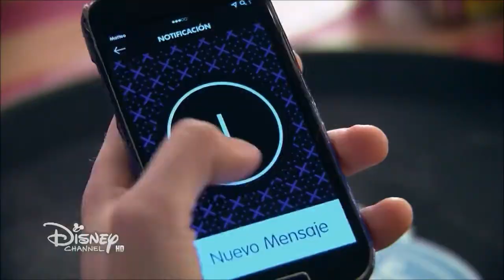Soy Luna 2 | Matteo is sure that he will win the contest (ep. 47) (Eng. subs)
instagram, tumblr and twitter: mylutteoheart